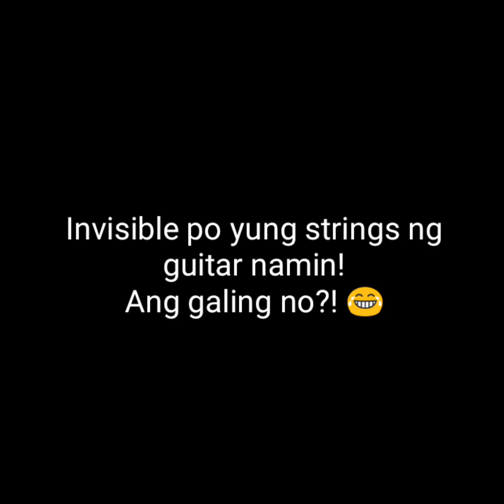Hanggang Kailan song cover!